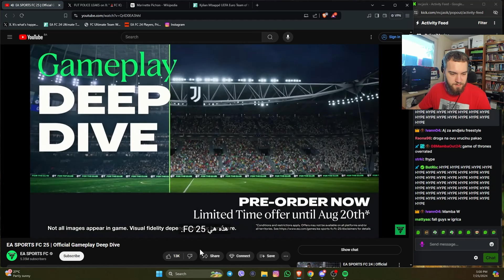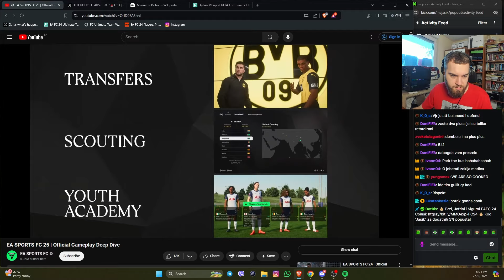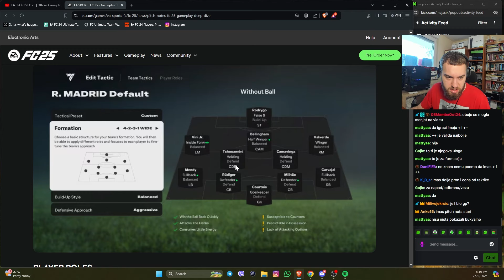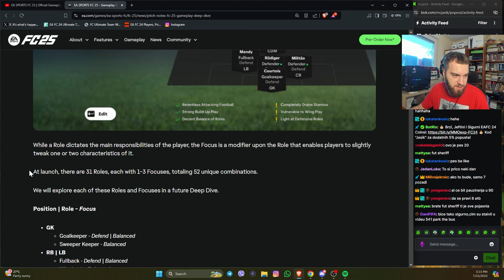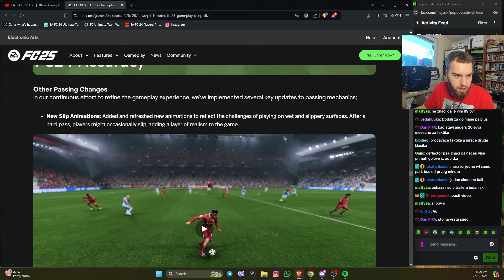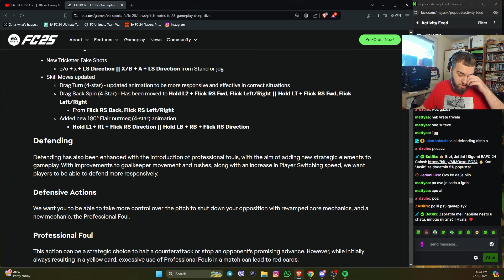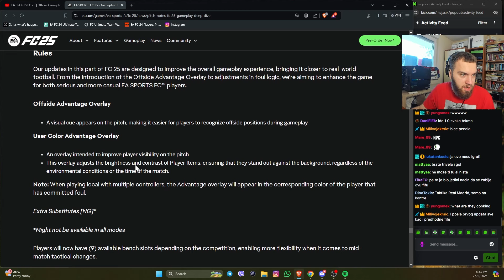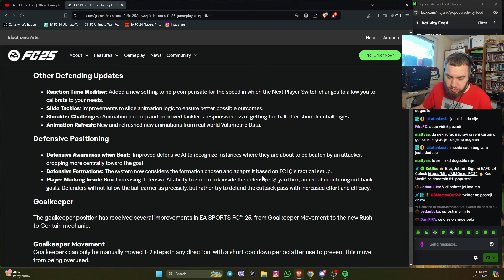REAGUJEMO NA FC 25 GAMEPLAY TRAILER! NOVI SISTEM ZA TAKTIKE!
💹 Kod "Jasik" za dodatnih 5% popusta!

Hvala! ❤️